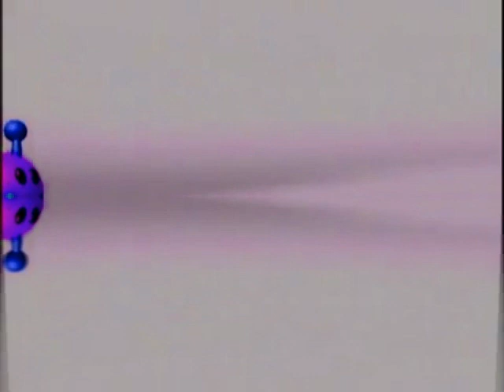Baby Einstein Caterpillar Effects 1.5